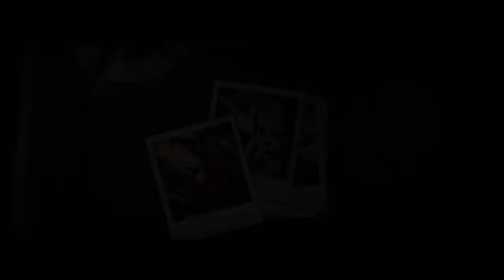Killer is Dead - 02 Arachnophile?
I should really come up with a better description of this game, but boobs, swords, action

From Wikipedia:
Killer Is Dead is a 2013 hack and slash video game developed by Grasshopper Manufacture; published by Kadokawa Games in Japan, Marvelous USA in North America, and Deep Silver in Europe

...Im assuming this is the North American release.

It (sort of) has a plot which is very vague right now.
It has (a lot of) objectifying and over-sexualizing women
It has (a single) sword
It has a gun arm.

You play as the bastard offspring of Barrett and Cloud from FF7, with a stereotypical yandere as a companion and a impossibly hot boss which you cannot woo.

Fuck you game :(